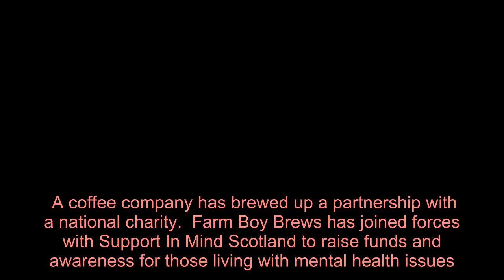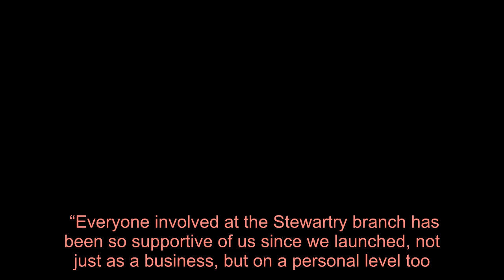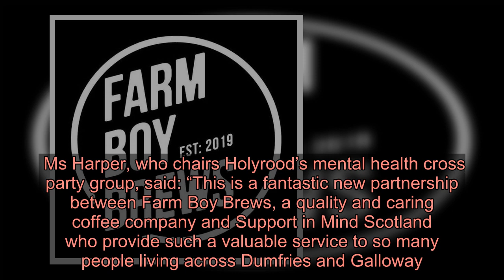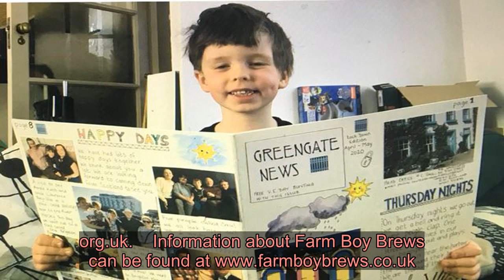Dumfries and Galloway coffee company Farm Boy Brews joins forces with Support In Mind Scotland